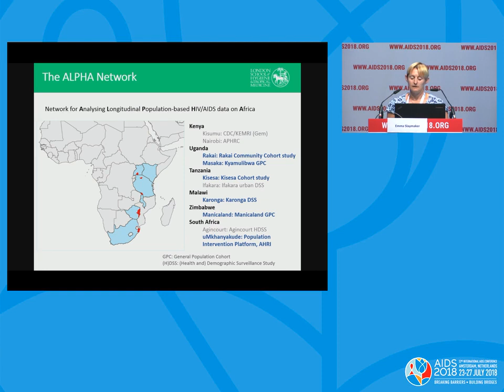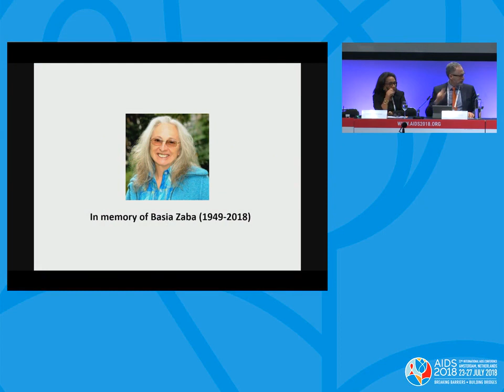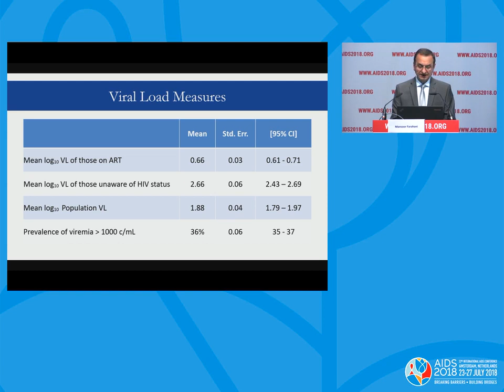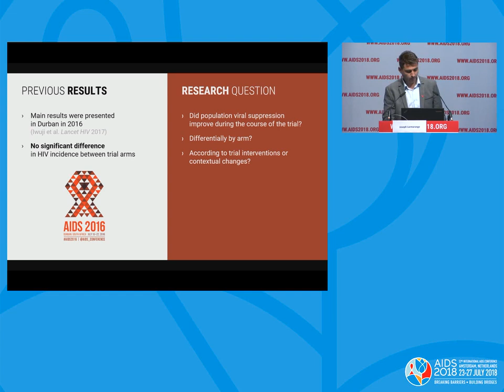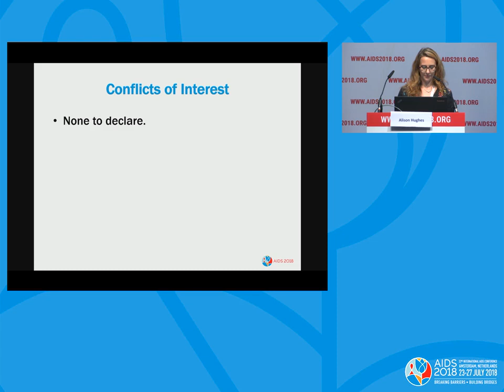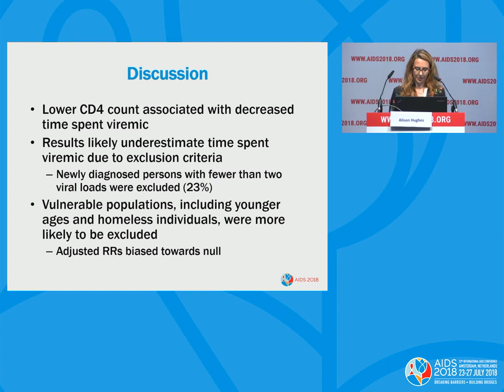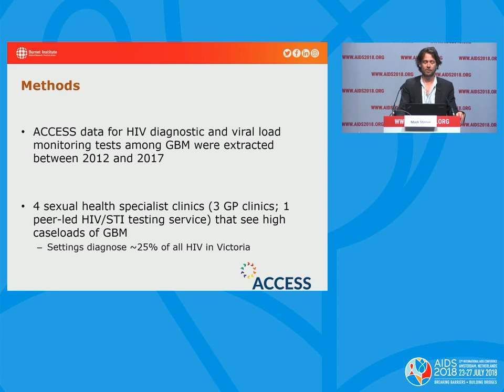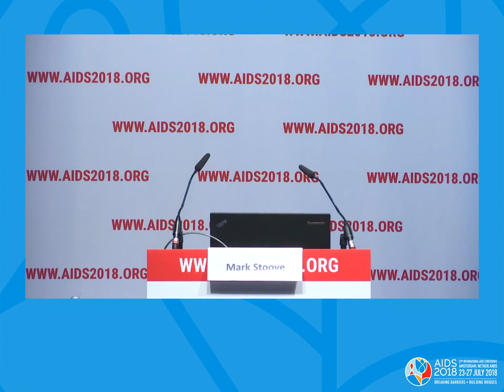Forging new pathways towards HIV elimination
TUAC01: Forging new pathways towards HIV elimination. Marie Marcelle Deschamps. Andrew Grulich. Presented at the 22nd International AIDS Conference (AIDS 2018).